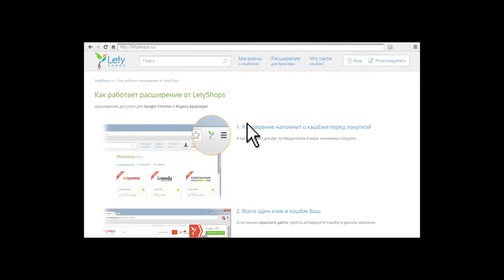Специальные корреспонденты (2016) — Русский Трейлер